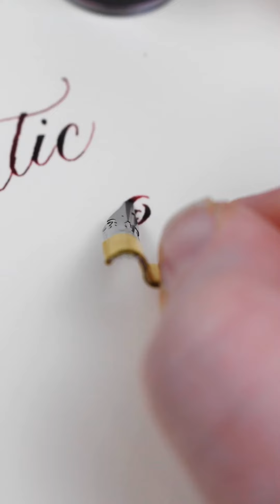Kuretake Art Nouveau Ink -- Valentine's Day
Thank you for shopping with Paper & Ink Arts!

🌹 Step into the romantic era of Art Nouveau with Kuretake's Old Rose ink!

Celebrate the allure of Victorian aesthetics with this ethereal hue. Old Rose, inspired by The Lady of the Camellias, beckons you to explore its timeless beauty. These inks are incredibly versatile, making them compatible with fountain pens, glass pens, dip pens, brush pens, Kuretake Karappo-Pen, and more.

Join us and create your own Valentine's calligraphy with Old Rose––or your favorite romantic ink––and tag us so we can share the love! 🖋️💕